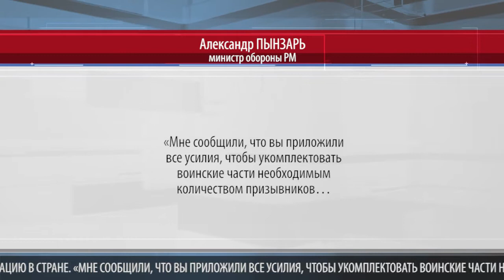БОЛЕЕ 1200 МОЛОДЫХ ЛЮДЕЙ БЫЛИ ЗАЧИСЛЕНЫ В НАЦИОНАЛЬНУЮ АРМИЮ